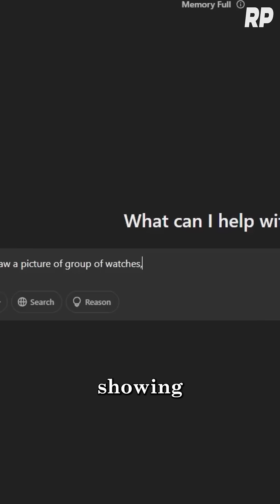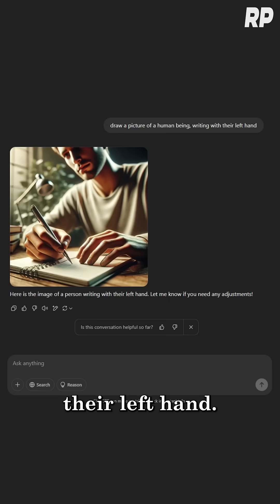Ned Block: Why ChatGPT Struggles to Generate Accurate Watch Face Images